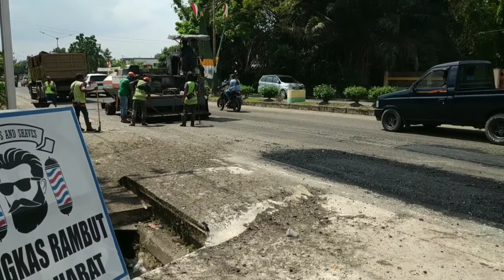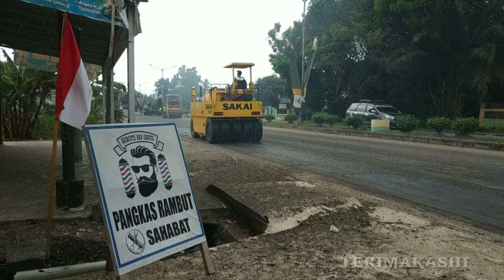PERBAIKAN JALAN ASPAL CUMA BENTAR LANGSUNG MULUS | VLOG